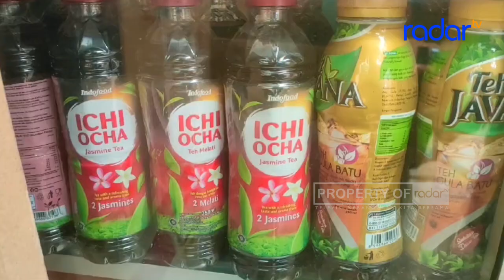PEMERINTAH CIAMIS SEGERATERAPKAN CUKAI MINUMAN BERPEMANIS